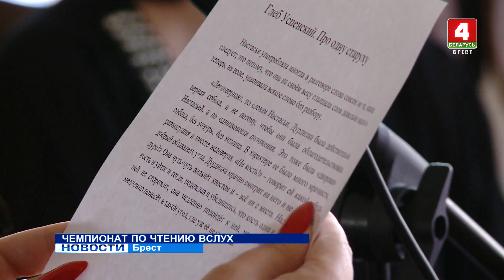ЧЕМПИОНАТ ПО ЧТЕНИЮ ВСЛУХ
Чемпионат по чтению вслух впервые прошёл в Бресте. Центральная городская библиотека - первая в стране - присоединилась к международному конкурсу.